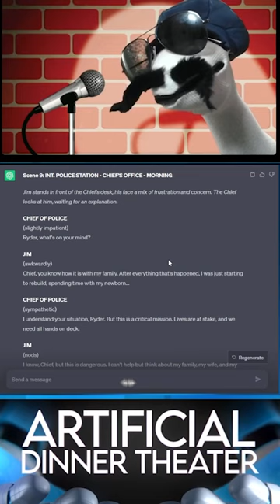80's Action Cop Movie Written With ChatGPT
Here is a clip of the last Artificial Dinner Theater with @Sockcop "Turbulent Pursuit." Officer Jim "Sock" Ryder is being called to do one last dangerous mission, and all he can think of is his family.